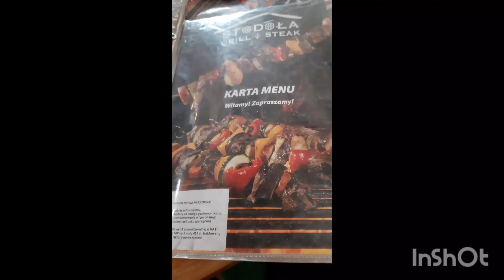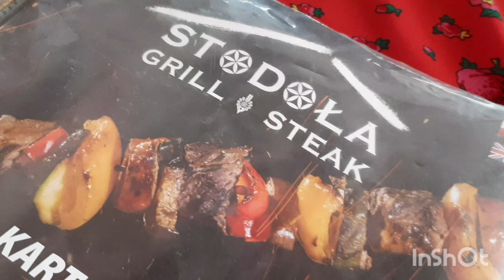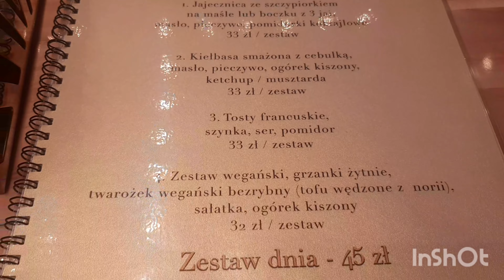3MAJ / KIERUNEK ZAKOPANE